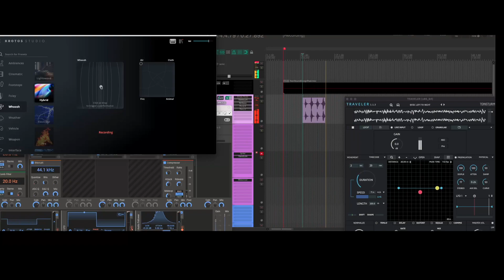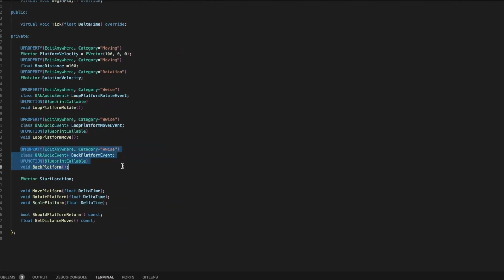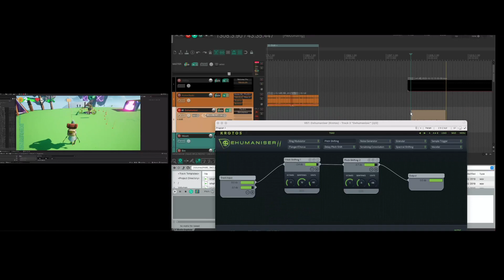Krotos Studio X Unreal Engine 5 - Make A Game with Krotos Studio (Technical Sound Design Reel)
Hello everyone, here is a little video showing how to make a little game using ALMOST only KrotosStudio on Unreal Engine 5.

Peace.